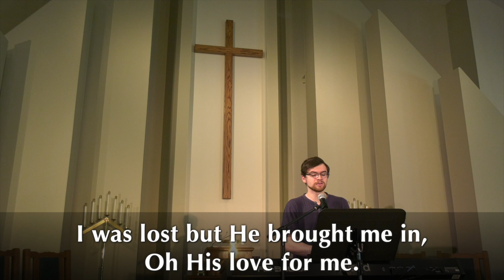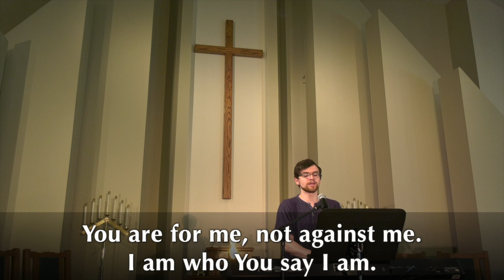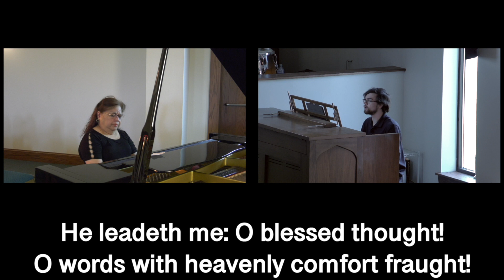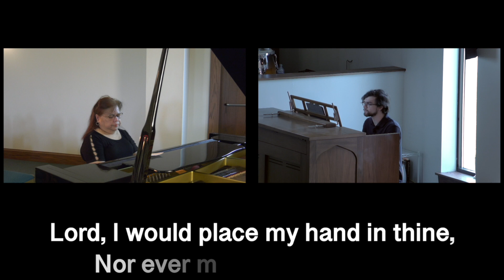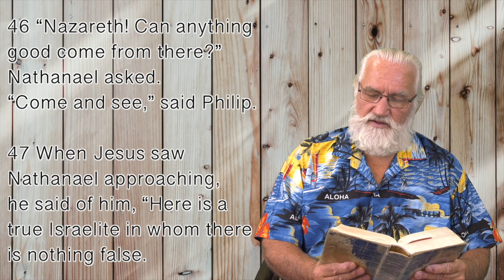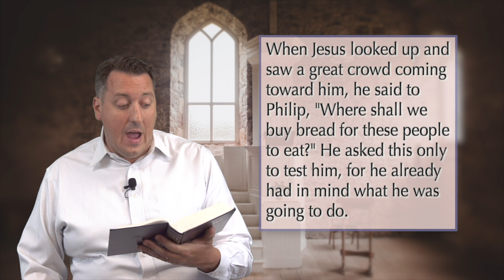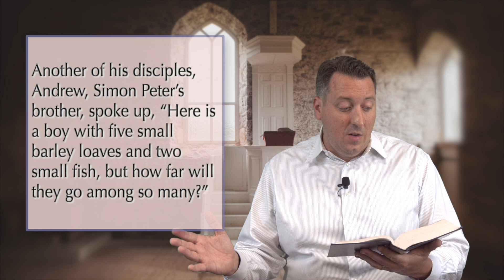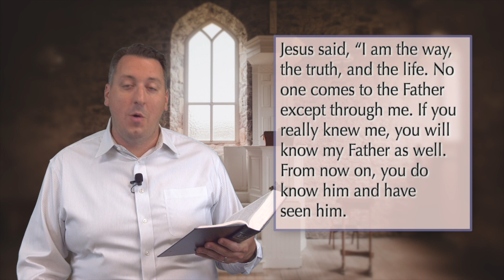Sunday Worship 8-23-20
Good morning, Trinity! We welcome you to worship this morning! Today we continue our new series on some of the lesser-known apostles of Jesus as we meet Philip.

Have you been enjoying Coffee Talk as much as we have?? Join us again next week! Mark that you're interested in the digital connect card below. Also be sure to let us know how we can be praying for you; whether there are praises you want to give, or burdens you're carrying, we're here to help and pray for you!

Help us to continue the ministry of Trinity by giving electronically through any of these various ways:
1. By text: Text your gift amount to 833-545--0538
2. Download the GivePlus app for iOS or Android